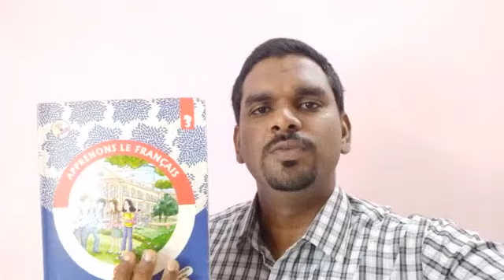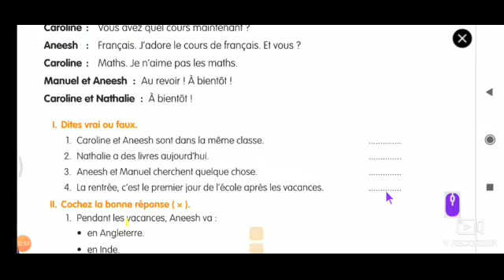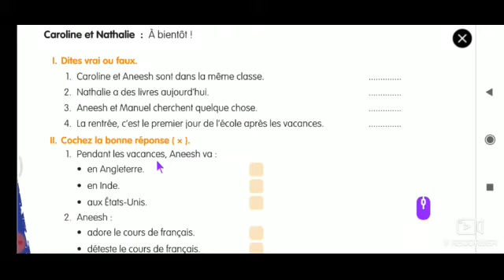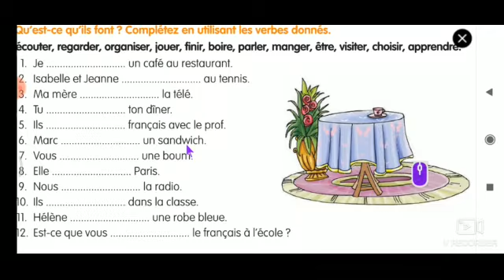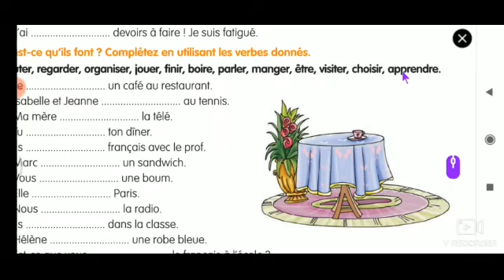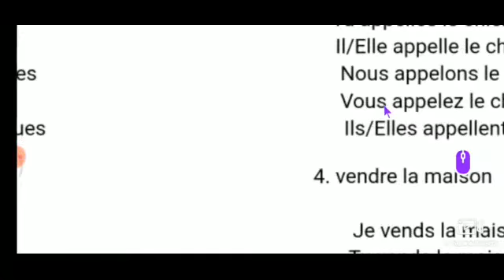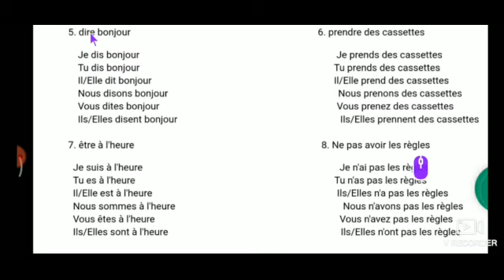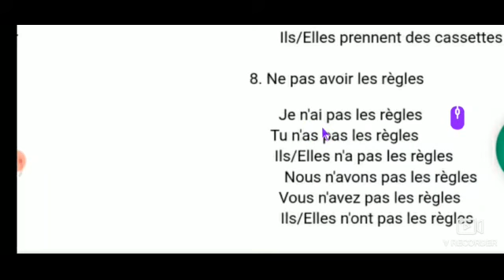Petit Seminaire 8th std French Session 3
Leçon 1 - Choisissez, Vrai ou faux, Répondez, Er verbs Exercise number 6 and 8.